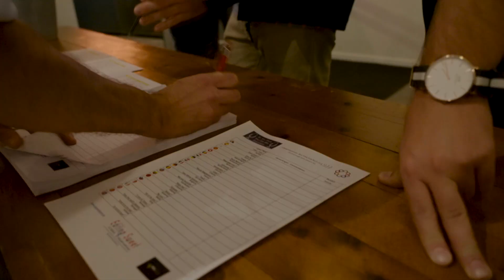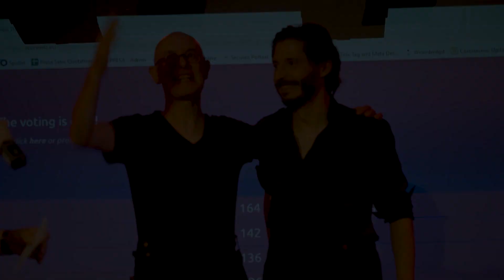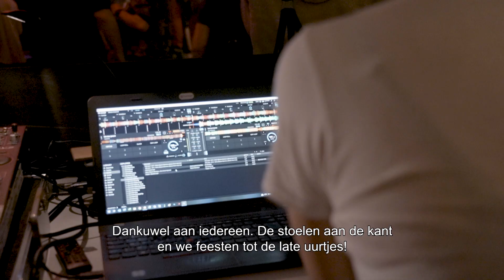OGAE Belgium - So You Think You Can Win Eurovision 2022 - Aftermovie! With Special Guest Sennek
The official aftermovie of  "So You Think You Can Win Eurovision (SYTYCWE) 2022", including shots behind the scenes, interviews with various participants and jury members such as our special guest of the evening, Sennek.  Enjoy watching!
Bekijk nu de officiële aftermovie van "So You Think You Can Win Eurovision (SYTYCWE) 2022", met opnames achter de schermen, interviews met verschillende deelnemers en juryleden zoals onze speciale gast van de avond, Sennek.  Veel kijkplezier!
Découvrez l’aftermovie officiel de "So You Think You Can Win Eurovision (SYTYCWE) 2022", avec des séquences en coulisses, des interviews de plusieurs candidats et juges, comme notre invité spécial de la soirée, Sennek.  Amusez-vous bien en le regardant !